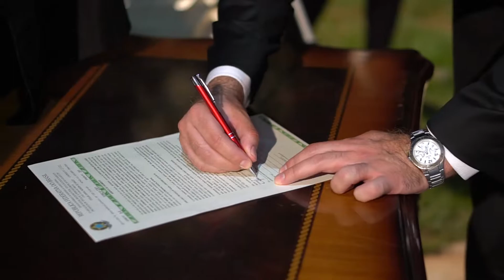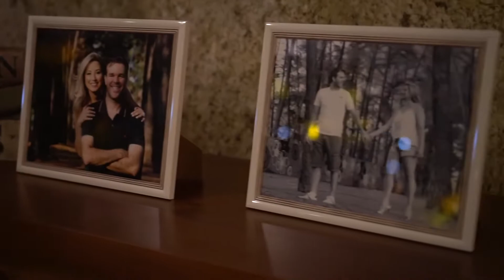Melhores Momentos Graciene & Jean